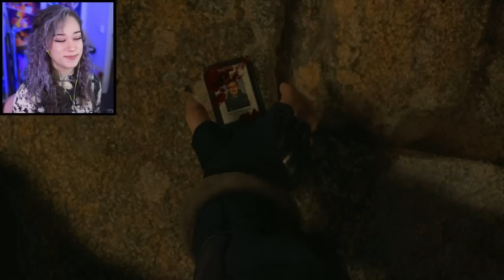Back with Leon Kennedy! - Resident Evil 4 Remake Part 1 - Tofu Plays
Raw footage hours: 2.25
Editing hours: 7

Louis H · William · Anastasia D · Riley H · Dark_Rahl · MrNerdWalker · Roy O · Edward D · Ignacio · Ian A · Jazmyn N · IsThatMyBriefcase

🔥Outro Music🔥
#4 [video game lofi hiphop] - The Last of Us by Mikel